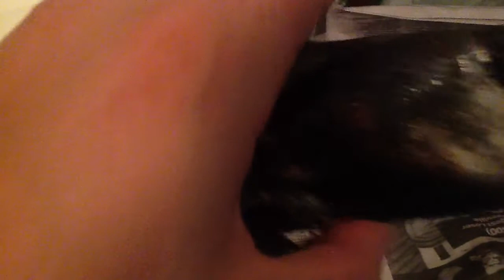iPod touch after thermite destroyed it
here is a short clip to see how the ipod touch looks like after it got melted with thermite, to see what happened to get it looking like this watch my previous upload